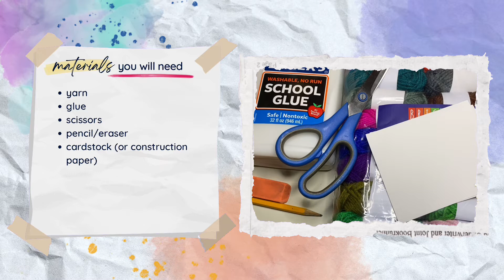HOW TO MAKE: A Yarn Painting (Fall Edition)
"Paint" a relaxing activity using yarn, scissors, paper, and glue. That's it! A great activity for all ages alike by tracing yarn on a drawn or pre-made image.

For quick access to each step, click on the chapters below:

Introduction: 00:00
Materials: 00:11
Step 1 (Sketch Drawing on Paper): 00:22
Step 2 (Trace Design with Yarn): 00:46
Final Look and Credits: 02:44